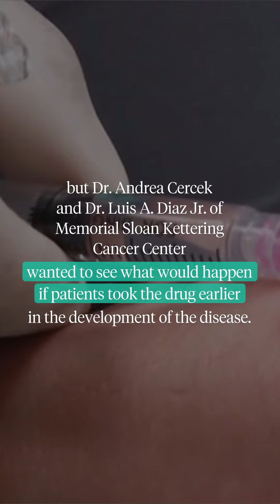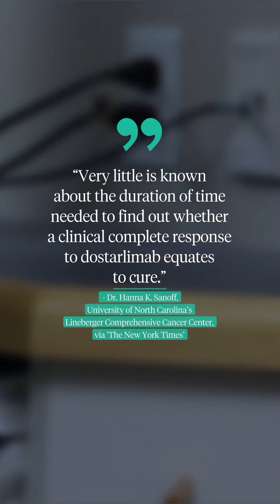New Cancer Trial Sees Remission in Every Patient